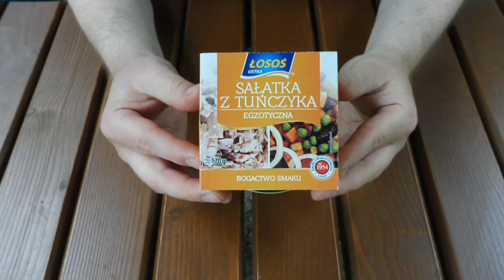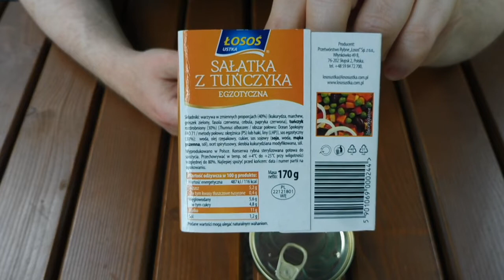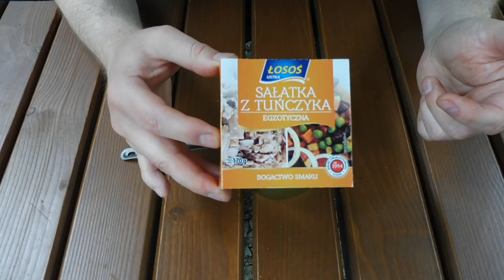Łosoś - Sałatka z tuńczyka egzotyczna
Recenzja kolejnej przekąski rybnej z dodatkami.